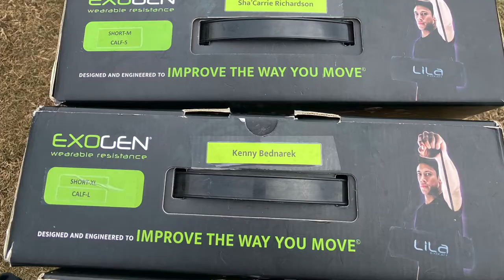LILA & STAR ATHLETICS - SPEED PARTNERSHIP 2022 (WITH COACH DENNIS MITCHELL) | LILAmovetech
Improve the way you move with EXOGEN, the world's 1st generation of multi-function, high-performance exoskeleton.